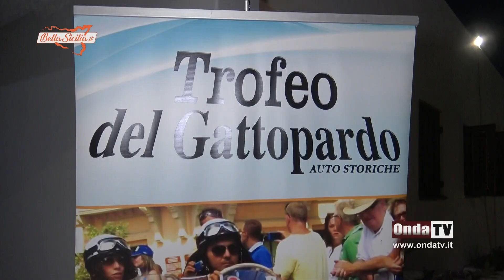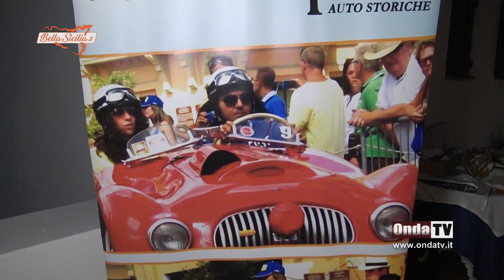Da Messina a Lipari, le emozioni vissute nel 12° trofeo del Gattopardo prima serata